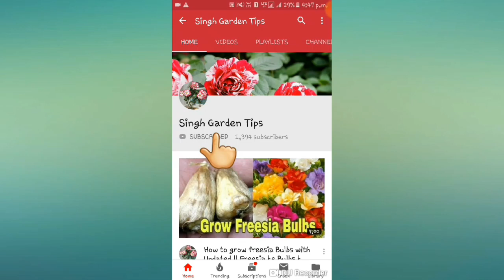नर्सरी से लाये सफेद मिर्च के पौधों को कैसे लगाए || Grow Chilli Plant || Chilli plant Care